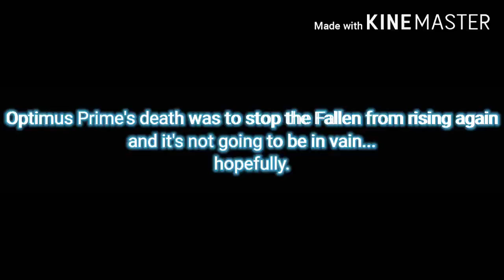One reupload I could Find to put out there